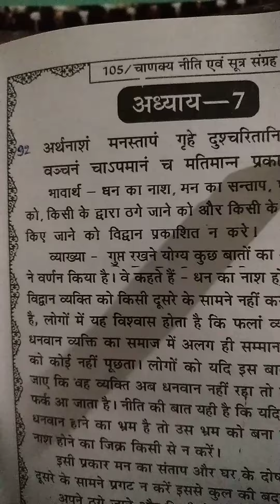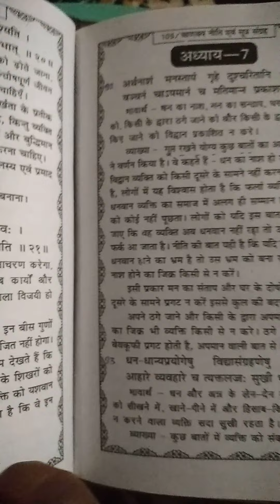92. गुप्त रखने योग्य बातें। चाणक्य नीति।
चाणक्य नीति/सुनिए और अपने जीवन को सफल बनाइए/ नैतिक /शिक्षा /सीख संदेश प्रवचन/ सबक /teaching/ lessons.